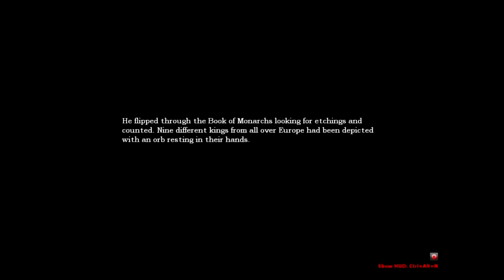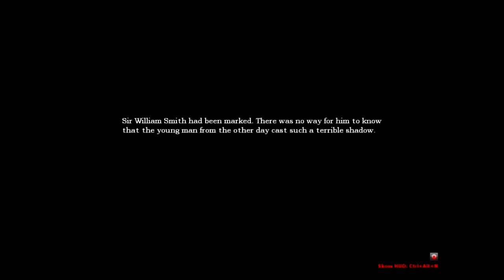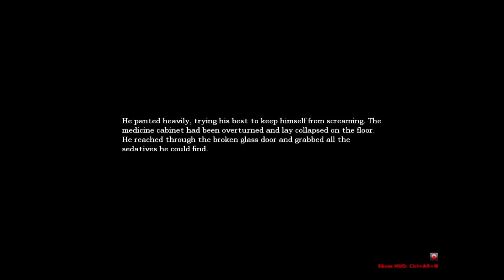Let's Play: Amnesia: The Dark Descent - The Fourth Night - Part 4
Everyone else is doing it! So so am I! Some of this is recorded during a livestream

This is a video of me explaining different ways to play "Amnesia: the Dark Descent" and some of the glitches in the game and providing constant commentary on what is occurring onscreen throughout the whole video.